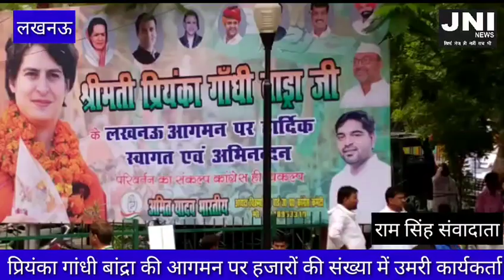हजरतगंज गांधी प्रतिमा पर प्रियंका गांधी वाड्रा फूल अर्पण करने के बाद मौन व्रत पर बैठा